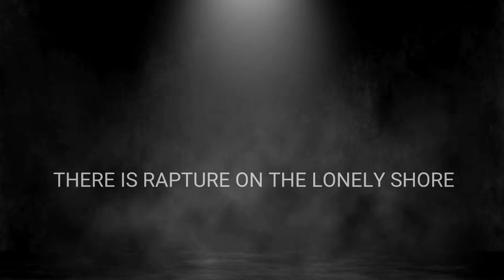SHIVAGANGE|GIFT OF GOD| YELLAPURA |SIRSI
There is a pleasure in the pathless woods, there is a rapture on the lonely shore.
There is society , where none intrudes.
By the huge mountain, and music in its roar.
I love not human the less, but nature more ❤...

Credits:
     Music presented by dairy dayday,  produced by  dinicini creations